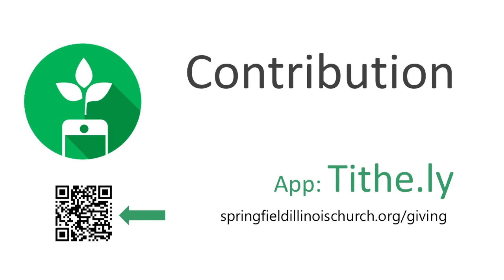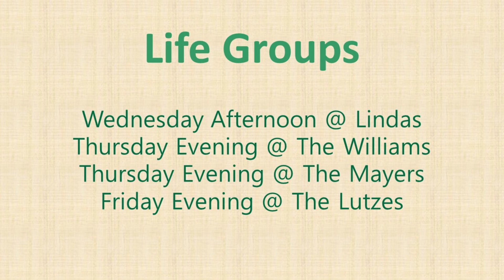2023.04.23 JOHN 13: LOVE WITHOUT LIMITS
Here's our full worship service from April 23rd, 2023.

To find out more about who we are and how to get connected with us in person, please visit our

We collect tithes and offerings with the Tithely app. Thank you for your generous gifts!